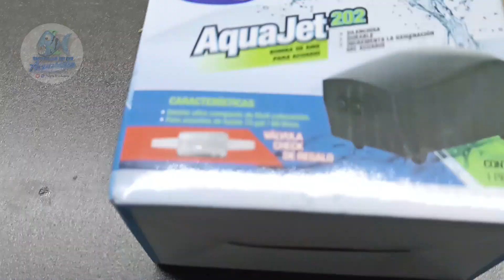Resumen de mis acuarios Septiembre 2022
Hola compañeros les traigo el resumen de fin de mes de mis acuarios, te muestro como van los peces, las gambas y las cosas nuevas que compre para montar el gambario que me falta.